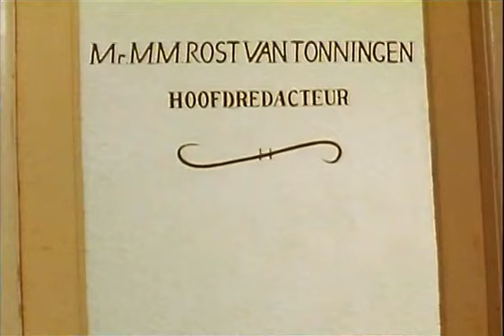De Brug, afl 6-8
. e serie gaat over het fictieve Brabantse dorp Weerde, waar aan de vooravond van de Tweede Wereldoorlog een nieuwe brug over de rivier wordt gebouwd door aannemer Brenner. De nazi's zijn echter van plan deze nieuwe brug te gebruiken bij hun invasie in Nederland, wat het verzet onder leiding van de dorpspastoor wil voorkomen. De zojuist in het dorp gearriveerde dokter en zijn vrouw raken hierbij betrokken. Ook de plaatselijke NSB-leider mengt zich erin.